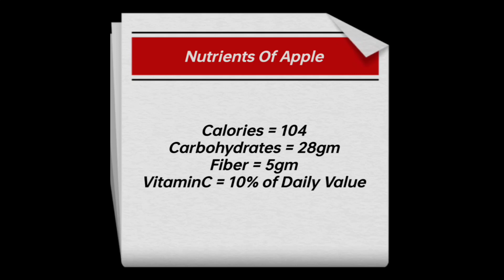Are Apples Good For Diabetes | Apple Benefit | Blood Sugar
Are Apples Good For Diabetes | Apple Benefit | Blood Sugar | Health Benefits Of Apple | Grit

1. This video has no negative impact on the original images and pieces of vedios.
3. It is not transformative in nature.
4. I only used bits and pieces of videos to get the point across where necessary

 👉In case of Copyright Related  issues, Credit addition and deletion

It is not a substitute for professional medical advice, diagnosis or treatment. Never ignore professional medical advice in seeking treatment because of something you have seen on this Video. If you think you may have a medical emergency, immediately consult your doctor.